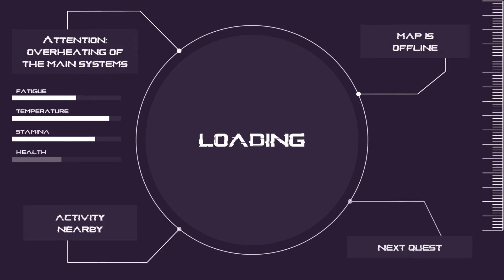Apple Motion Template: Glitch Slideshow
Full-color controls
Modular structure
Final Cut Pro 10.4 and above